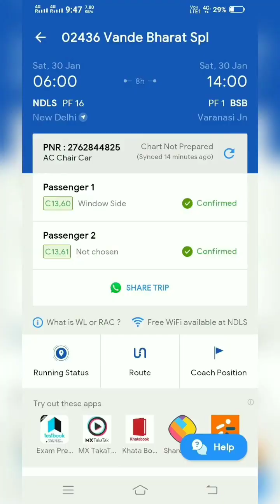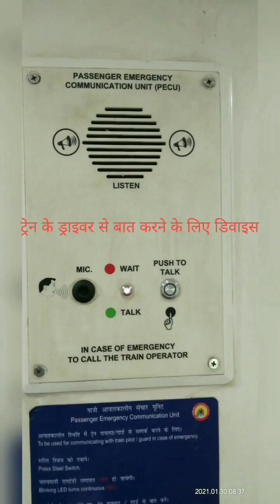India's first vande Bharat Express|Train18|New Delhi to Varanasi |160kmph|semi high speed train 🚄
देश की पहली बंदे भारत एक्सप्रेस 15 फरवरी 2019 को नई दिल्ली से वाराणसी के बीच चलाई गई थी
देश की दूसरी वंदे भारत एक्सप्रेस नई दिल्ली से माता वैष्णो देवी कटरा के लिए चलाई गई थी
वर्तमान में मध्य भारत ट्रेनों की संख्या दिन पर दिन बढ़ती जा रही है
वंदे भारत एक्सप्रेस आईसीएफ कोच फैक्ट्री चेन्नई में तैयार हुई है